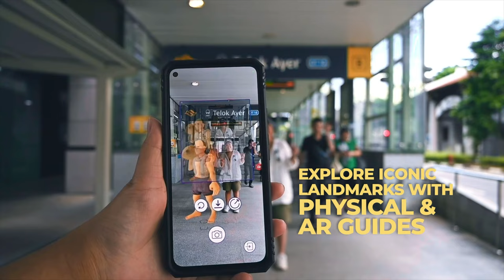Explore Singapore with A Guided Augmented Reality (AR) Tour | Monster Day Tours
Experience Singapore in a whole new way with our innovative AR tours.
With features designed to delight and surprise, you'll discover a side of the city you never knew existed. to book now!